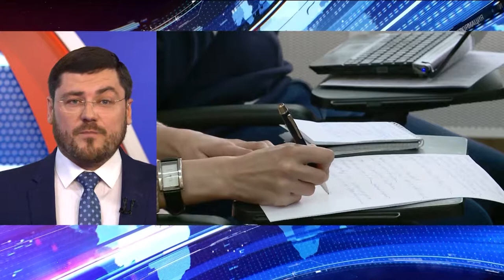Судебные приставы рассказали о деятельности коллекторских агентств